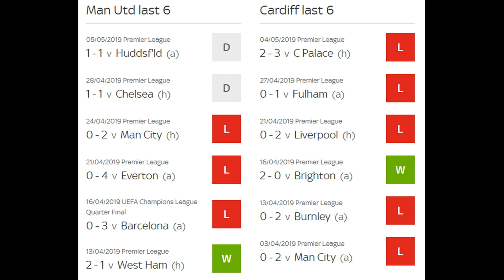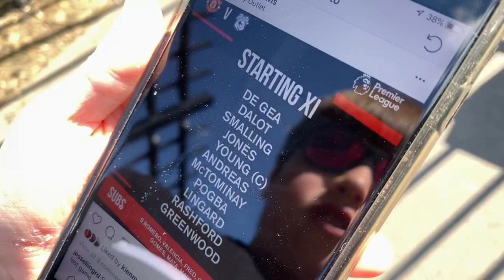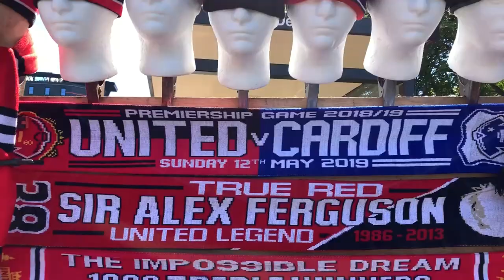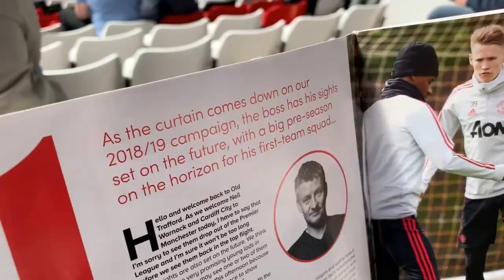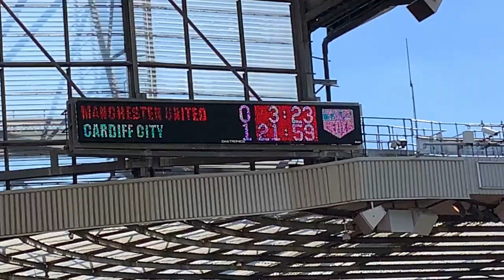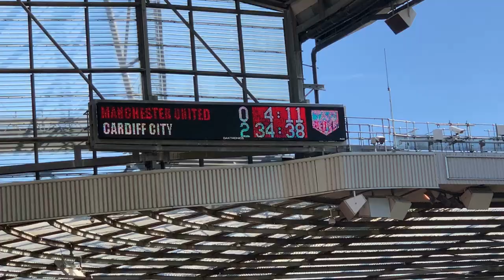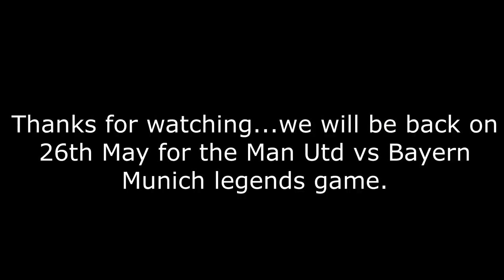Manchester United v Cardiff City | Match Day Vlog | Premier League | 12.05.2019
Manchester United vs Cardiff City | Match Day Vlog | Premier League | 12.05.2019

Manchester United 0-2 Cardiff City

Player ratings:

Manchester United: De Gea (6), Young (4), Jones (5), Smalling (5), Dalot (5), Pereira (7), McTominay (4), Pogba (5), Lingard (6), Rashford (6), Greenwood (7).

Subs: Martial (6), Gomes (5), Valencia (6)

Cardiff: Etheridge (7), Peltier (7), Manga (6), Morrison (8), Bennett (7), Bacuna (6), Gunnarsson (7), Murphy (8), Mendez-Laing (9), Reid (7), Zohore (7).

Subs: Richards (5), Ward (5), Hoilett (n/a)

Man of the match: Nathaniel Mendez-Laing

Attendance: 74,457

Man Utd vs Cardiff City